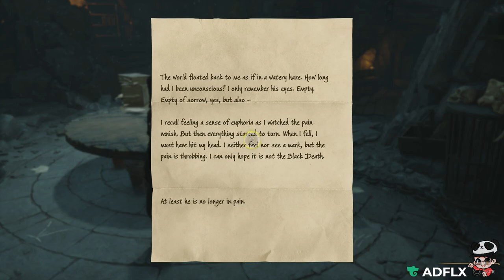Hogwarts Legacy Part 64 In the shadow of the mine